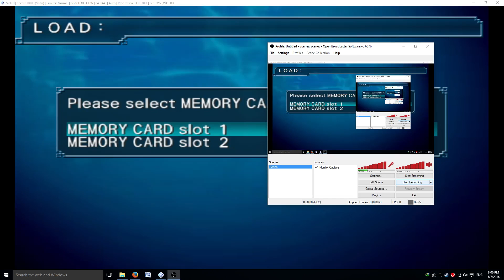Suikoden IV Part 9: The Mysterious Merchant Ship